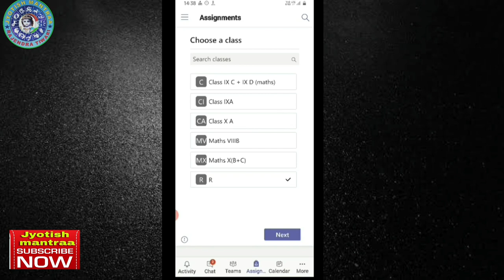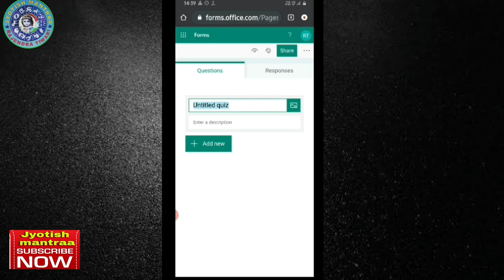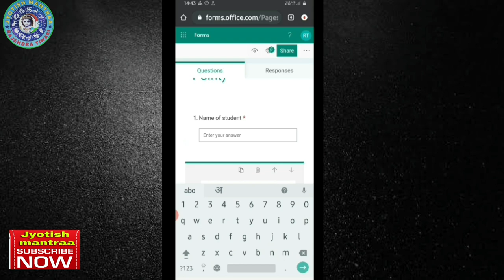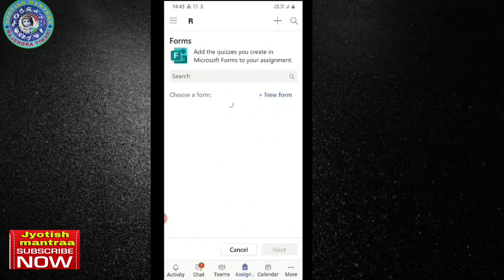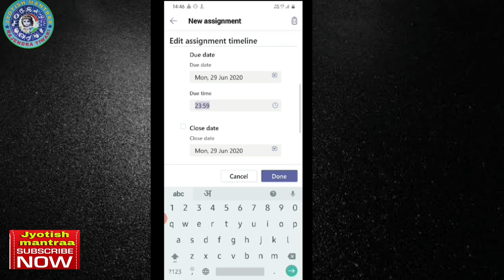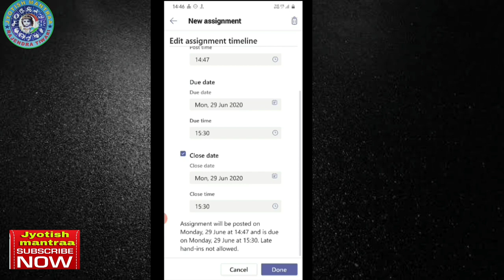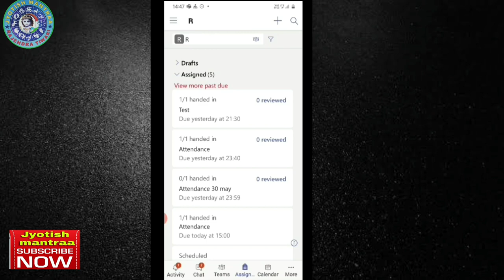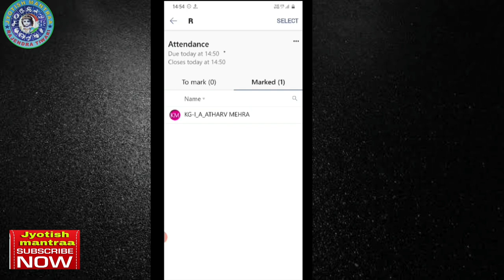Microsoft team app से attendance कैसे लें।।how to take attendance by microsoft teams in mobile।।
हेलो दोस्तों आज हम इस वीडियो में जानेंगे कि माइक्रोसॉफ्ट एप्स कैसे अटेंडेंस कैसे ले जा सकती है और वह भी मोबाइल फोन के द्वारा लैपटॉप या फिर डेक्सटॉप से नहीं बल्कि मोबाइल एप के द्वारा हम अपने बच्चों का एवरेज स्टूडेंट का अटेंडेंस किस प्रकार से ले सकते हैं यही इस वीडियो में हम जानेंगे